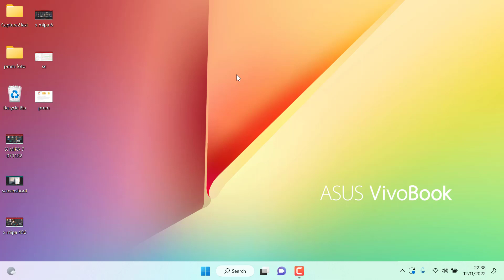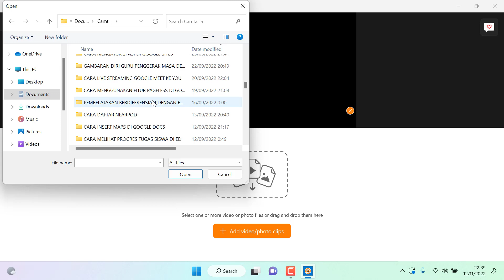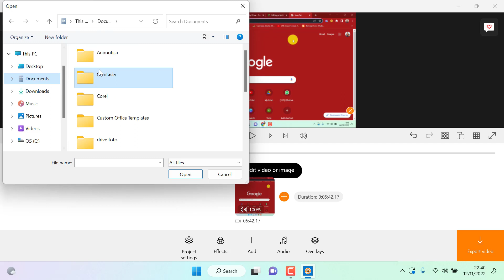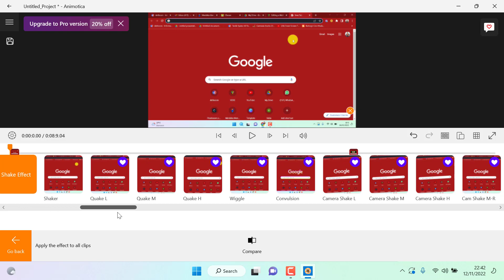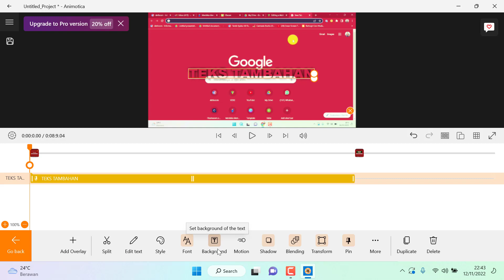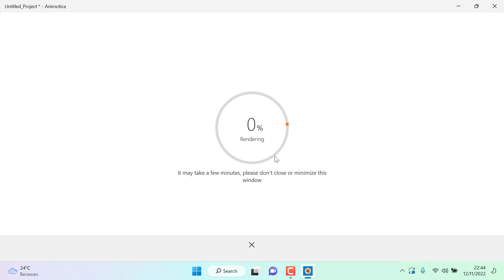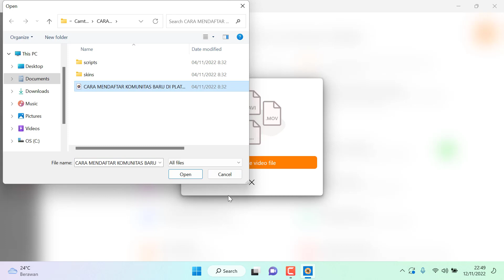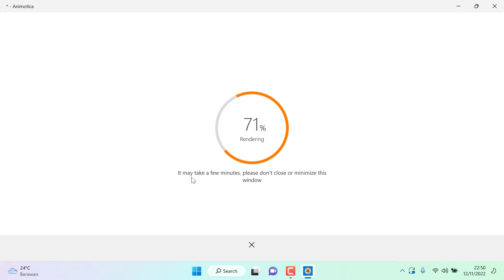CARA DOWLOAD DAN INSTAL ANIMOTICA GRATIS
Animotica adalah software editing video yang bisa didapatkan scara gratis. Namun walaupun gratis ternyata fitur-fitunya cukup lengkap. Nah pada video ini akan dibahas tentang CARA DOWLOAD DAN INSTAL ANIMOTICA GRATIS, cara menggunakan animotica windows, dan cara menggunakan animotica gratis